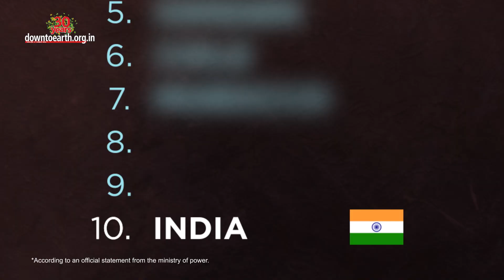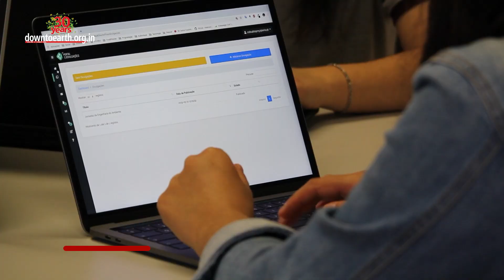India Ranked in top 5 Countries on Climate Change Performance Index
India is ranked among the top five countries, as per the Climate Change Performance Index (CCPI). India is also the best among the G-20 nations giving a major confidence boost to the energy transition programmes that the country has been undertaking. The Climate Change Performance Index (CCPI) is an instrument to enable transparency in national and international climate politics. The rankings are published by German Watch, New Climate Institute and Climate Action Network International based in Germany. India jumps two spots higher, and is now ranked 8th as per (CCPI, 2023). But the first, second and third ranks were not awarded to any country. In effect, therefore India’s rank becomes 5th*.
*According to an official statement from the ministry of power.
The latest report of CCPI, released at COP 27 in November 2022, shows Denmark, Sweden, Chile and Morocco as the only four small countries that were ranked above India. Published annually since 2005, the Climate Change Performance Index (CCPI) uses a standardized framework to compare the climate performance of 59 countries and the EU,
which together account for 92% of global greenhouse gas emissions.
*According to the official CCPI statement. The climate protection performance of these countries is assessed in four categories — GHG Emissions (40% of the overall score), Renewable Energy (20%), Energy Use (20%) and Climate Policy (20%).
*According to the official CCPI statement
India earned a high rating in the GHG Emissions and Energy Use categories, while a medium rating for Climate Policy and Renewable Energy.
The new ranking shows that policies of India towards transitioning towards renewable energy and increasing energy efficiency are having a considerable impact. If the new CCIP reports are to be believed, India is on track to meet its 2030 emissions targets.